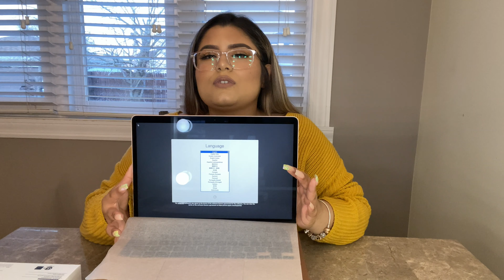UNBOXING | NEW MacBook AIR 2020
UPDATE I AM NO EXPERT IN TECHNOLOGY NOR DO I THINK I AM. SO PLEASE DONT JUDGE I AM ONLY TRYING TO SHOW OTHERS MY EXPERIENCE & WHAT I KNOW. TY TO EVERYONE THAT ARE SUPPORTIVE ❤️

Unboxing start at 3:40

Let Me Know What Other Type Of Videos You Guys Would Like To Watch!

Be Apart Of My Life.